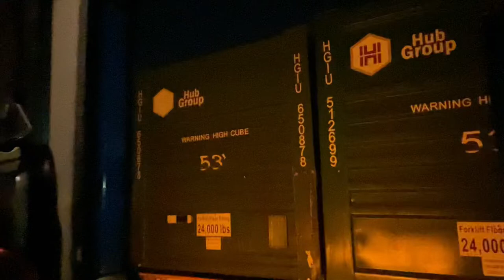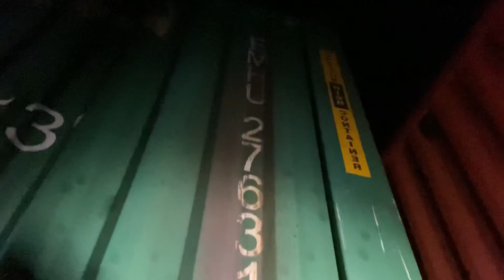UPS Peak Season 2021 - Container Work!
Peak season is here again for ups and ton of work is available.